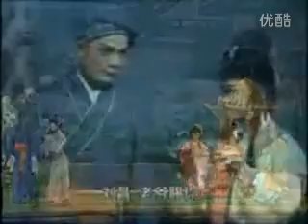闽剧《春兰姐祭奠 》全剧